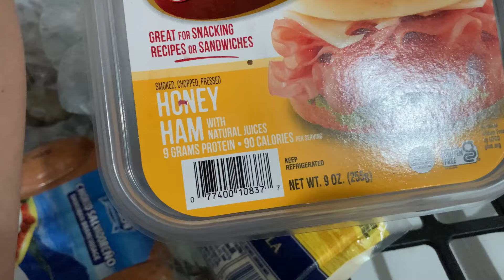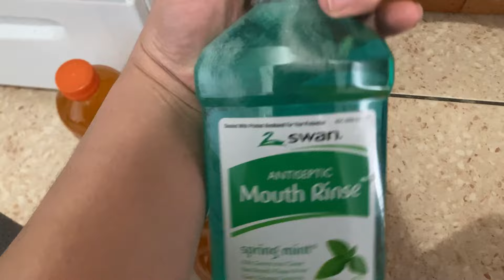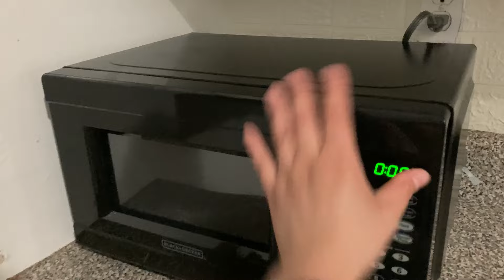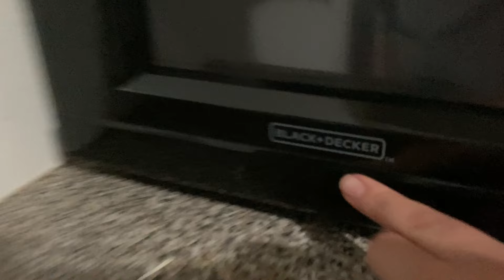⁉️SE DAÑO y TUVIMOS QUE COMPRAR UNO NUEVO 🙌| limpieza de la estufa +tag del súper 🛒